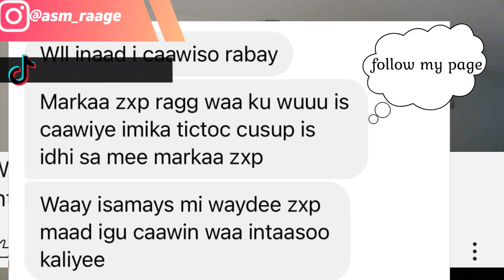facebook page keyga imisa lacag ah ayaan kasameeyaa? sideese lacag looga sameeyaa?